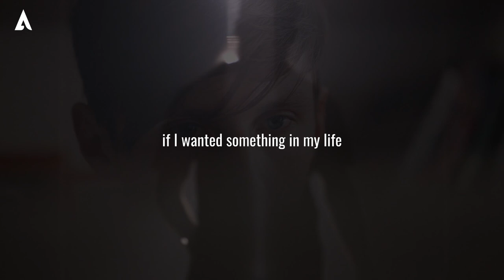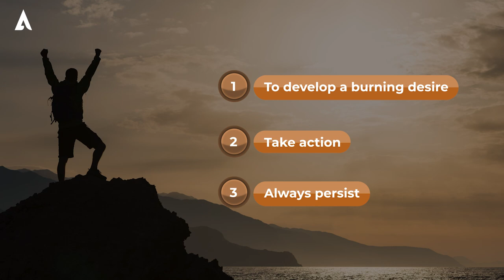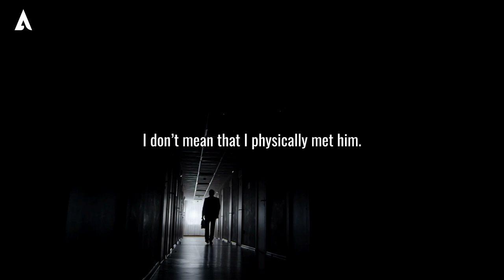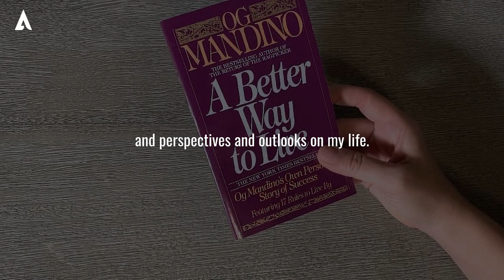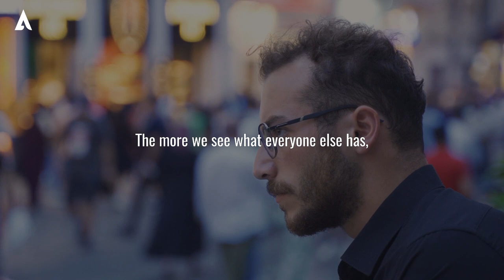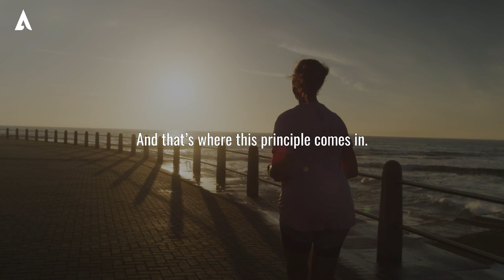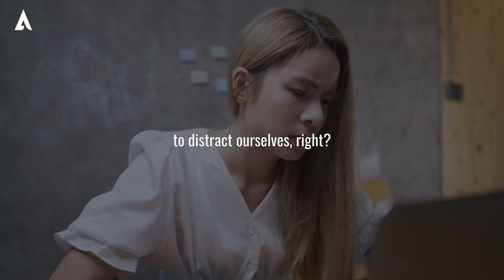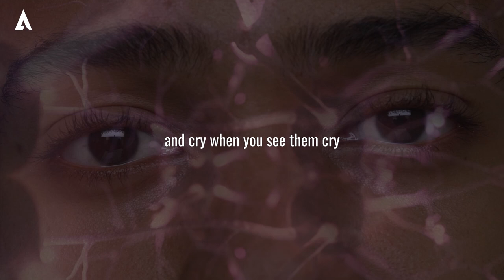WHEN YOU FEEL LOST - How To Get Your Life Back on Track | Michael Ivanov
This is an original speech by Alpha Leaders. In this video, Michael V. Ivanov talks about how to get your life back on track and in the right direction. We hope you enjoy it! :)

ALPHA LEADERS TEAM
Speaker - Michael V. Ivanov
Video Production Editor - Saarang Panchakshari
Producer - Emmanuel Fabian

Speaker:
Michael V. Ivanov

▶︎ Video Footage: All video footage is licensed through various stock footage websites. This includes Artgrid, Storyblocks, FilmPac, and other stock footage websites. Alpha Leaders Media has purchased rights to the elements seen in this video.

Our Mission:
Our goal and mission at Alpha Leaders is to motivate, inspire, and educate through our content. You will find anything from motivational speeches, educational content, ideas from innovators and entrepreneurs, and much more!